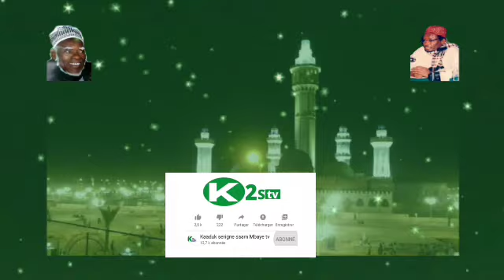Waxtanou Koor thème : NUIT DE LAYLATOUL KHADRY/Questions-Reponse sur le Ramadan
Làabiranté si Kaaduk Serigne Saam Mbaye
K2STV: une chaine youtube religieuse qui vous serve des videos spécialisés sur l'Islam et la vie et œuvre de Baye Saam Mbaye